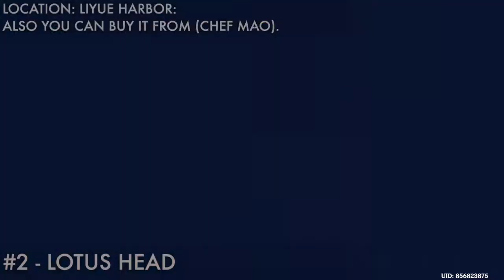Genshin Impact - (Spices From The West) Event (The Grand Gathering) Final Challenge 7 Full Guide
Genshin Impact - (Spices From The West) Event (The Grand Gathering) Final Challenge 7 And Recipe 7 And Ingredients Location Full Guide Update 2.6

Event (Spices From The West), Nazafarin research new seasonings dish, she came to liyue to create new dish and to create fragrant dish for your companion in serenitea pot to level up companions Character in serenitea pot, and day 7 Recipe is (The Grand Gathering), and you need to find all Ingredients and make new fragrant dish.

 All Ingredients and there location: for today recipe

#1 - Horsetail & Violetgrass 0:00
Location: Liyue Harbor:

#2 - Lotus Head 1:23
Location: Liyue Harbor:

Rewards: Primogem x60, Mora x40,000, Hero wits x4, Adventure's Experience x4, Wanderer's Advice 4x